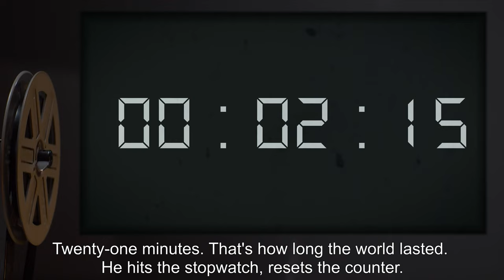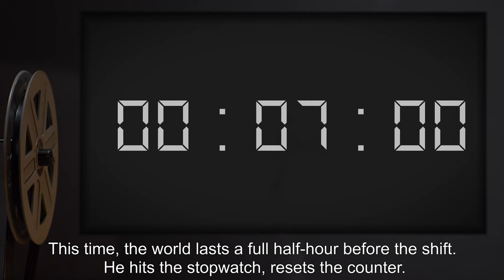Of Multiverses and Dandelion Wine (SCP Orientation Tales)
Today Researcher R. will be reviewing a report examining how the world seems to end across multiverses…

Excerpt:

“They told him that he would be safe. They told him that he needed to carry the information across the universes. Somewhere out there, they said, there would be a universe where the Foundation still existed. Find them, tell them what happened. Maybe they can fix it.”

and released under Creative Commons Sharealike 3.0. Contributor: DrClef